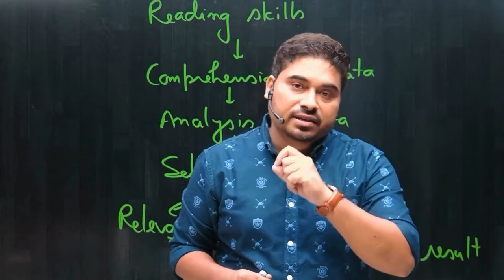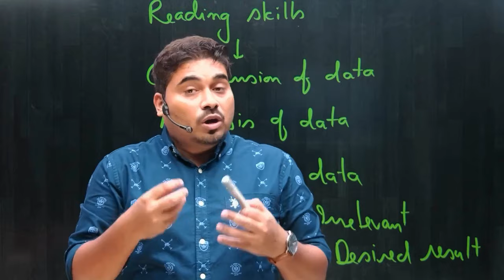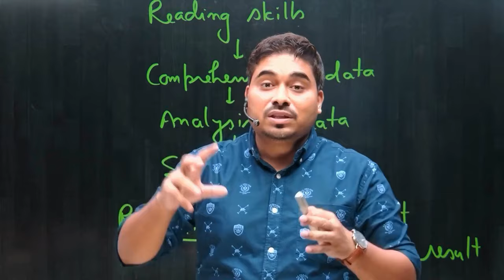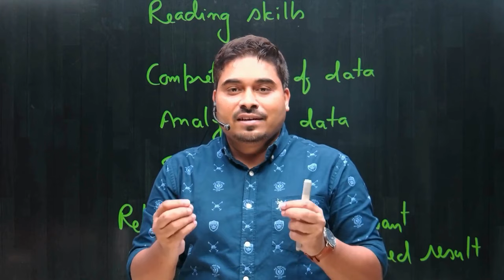Comprehension | Comprehension Passages Tricks | English for SSC,BANKING,UPSC | Satyendra Tiwari Sir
Comprehension | Comprehension Passages Tricks | English for SSC,BANKING,UPSC | Reading Comprehension | Satyendra Tiwari Sir
✔️ Comprehension Strategies: Enhance your understanding and interpretation skills for various passages.
✔️ Cloze Test Techniques: Learn effective methods to tackle cloze tests with ease.
✔️ Parajumbles Tricks: Discover smart techniques to arrange sentences logically.
✔️ Fillers Words Practice: Improve your ability to choose the right words to complete sentences.
🧑‍🏫 About the Instructor:
Satyendra Tiwari Sir is an experienced and dedicated educator with a proven track record of helping students excel in competitive exams. His easy-to-follow explanations and practical tips will boost your confidence and proficiency in English.

📅 Join Us For:
✔️ Detailed explanations and step-by-step solutions
✔️ Proven strategies to solve questions quickly and accurately
✔️ Tips and tricks to maximise your scores

🔔 Don't Forget to:
✔️ Share with fellow aspirants to spread the knowledge

💬 Have Questions?
✔️ Drop your queries in the comments below, and Satyendra Tiwari Sir will address them in upcoming videos!
✔️ Stay focused and keep learning. Best of luck with your SSC preparation!